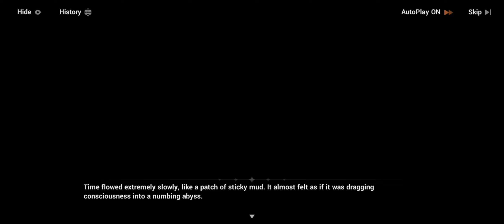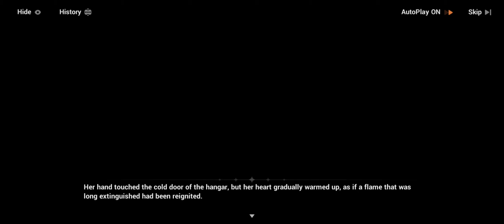[Honkai Impact 3] Story Chapter XXXIX: Salt Snow Holy City • 39-18 Strange Sprout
Game: Honkai Impact 3 / Honkai Impact 3rd / 崩坏3
Publishers: miHoYo, SU, YU-WEI
Platforms: Android, iOS, Microsoft Windows